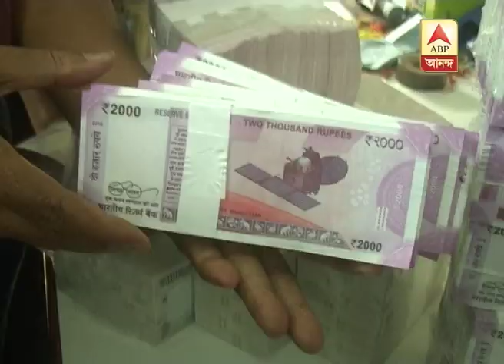Rupee crashes to all-time low at Rs 70.09 against US dollar